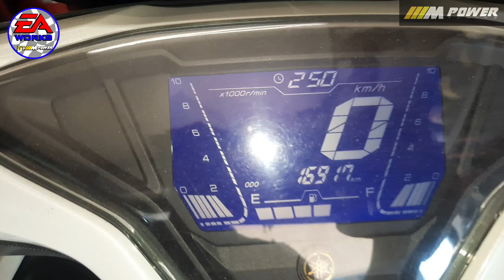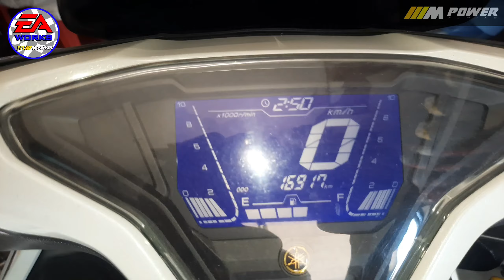194cc Engine for Aerox | Straight JVT Super Bolt On